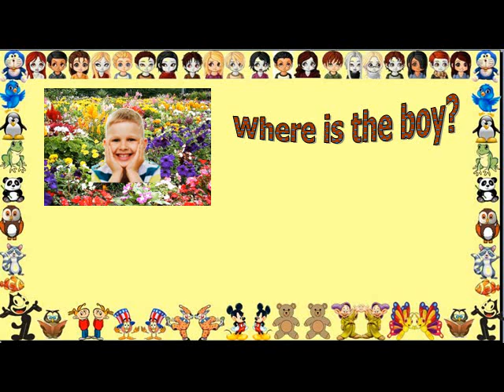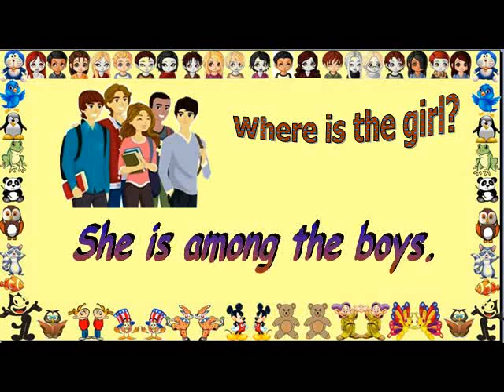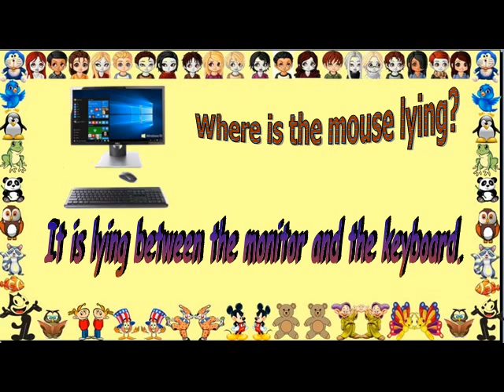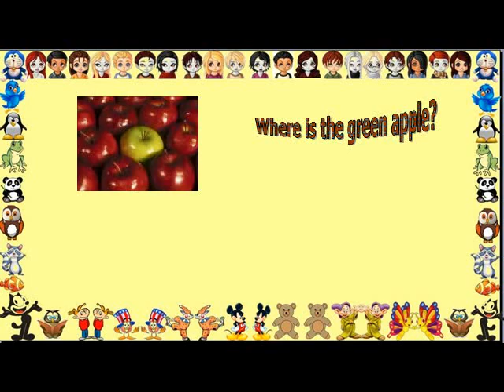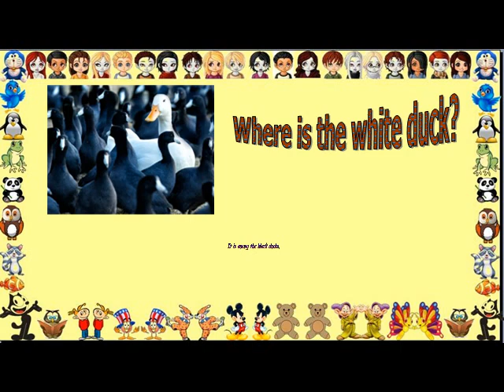Prepositions of place Between & Among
A very simple explanation for the difference between the prepositions 'Between' and 'Among' is that 'Between' is used for comparison of two things and 'Among' is used for 'more than two things'. There are several other situations when we use these prepositions but here we will confine ourselves to its limited use.